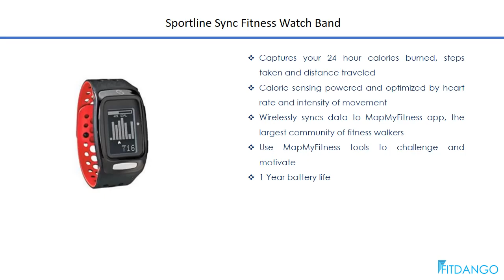sportline watch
Shop sportline watch at FitDango Health & Fitness online Store.